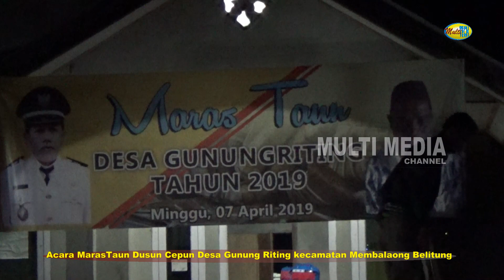Hiburan di Maras Taun Desa Cepun Bagian 3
Maras Taun adalah ritual yang digelar oleh masyarakat Dusun Cepun Desa Gunung Riting Cecamatan Membalong Kabupaten Belitung, Provinsi Kepulauan Bangka Belitung, sebagai perwujudan rasa syukur kepada Tuhan atas segala kebaikan dan kemudahan yang dianugerahkan kepada mereka.

Sambungan Maras Taun Gunung Riting...Yang ini Hiburan Campak nya...Bagian 3 untuk lebih jelasnya simak saja Video berikut ini Teman-teman